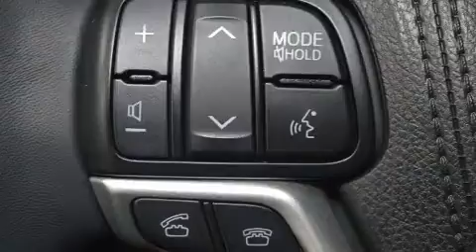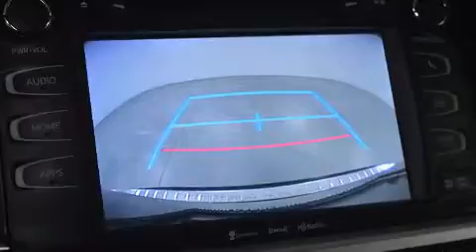2016 Toyota Highlander Hybrid in Charlemagne Qc, QC J5Z 0B5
Prenez la route avec le Toyota Highlander Hybride 2016. Affichant moins de 10 000 km au compteur, ce VUS 4 portes met la priorit�� sur le confort, la s��curit�� et son c��t�� pratique. Le raffinement de son moteur 6 cylindres procure une grande douceur aux passages des vitesses, vous appr��cierez aussi sa transmission int��grale qui vous relie fermement �� la route. Toyota a mis la priorit�� sur la commodit��, l'efficacit�� et le style en incluant: si��ges en cuir, des lampes de lecture avants et arri��res, l'ouverture automatique de la glace du conducteur, des essuie-glaces intermittents, porte de chargement �� commande ��lectrique, syst��me de localisation GPS, et plus. Comporte une t��l��commande int��gr��e d'ouvre-porte de garage, une autre des options distinctives de ce v��hicule. Le toit ouvrant �� commande ��lectrique permet de se rapprocher de la nature et d'humer l'air frais en un tour de main. Le syst��me audio comporte un lecteur CD �� compatibilit�� MP3, commandes audio sur le volant, et 6 haut-parleurs parfaitement positionn��s. Toyota a mis la s��curit�� des occupants au coeur de ses pr��occupations avec les ��quipements suivants: rideaux gonflables pour prot��ger la t��te, coussins gonflables lat��raux �� l'avant, syst��me antipatinage, syst��me d'assistance au freinage, appuis-t��te avant anti-coup de fouet, un syst��me antivol, et freins �� disque aux 4 roues avec antiblocage. Le syst��me �� traction int��grale am��liore la stabilit�� en toutes circonstances. Notre fiert�� se manifeste �� travers l'excellent service �� la client��le que nous offrons. N'h��sitez pas �� nous appeler.